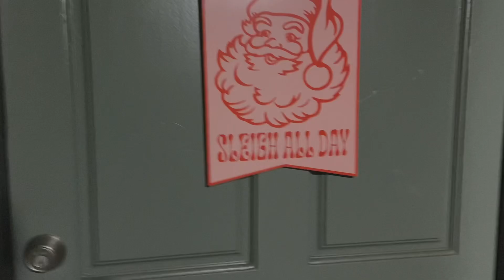IS HOMEMADE AGUACHILLE THE BEST COMMENT DOWN BELOW 👇